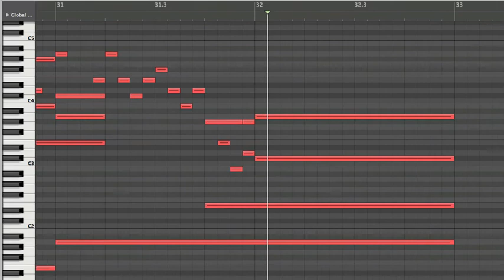Visualizing JS Bach's Prelude & Fugue in A Major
A piano roll style scrolling display of JS Bach's Prelude & Fugue in A Major, BWV 536. MIDI sequence courtesy of the Mutopia Project maintainer: Gérard Gréco. Music software: Apple Logic.

Our Spencer Critchley made the video as a quick example. He says it's easy to do with MIDI sequencing software such as Logic, and screen recording software such as Screenflow. Have you made or seen any more creative visualizations of music? Let us know!